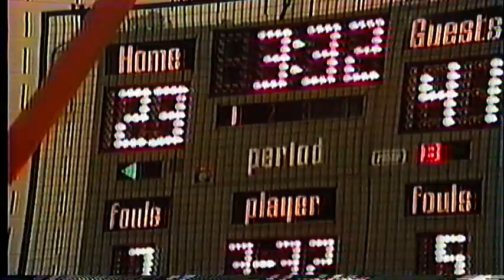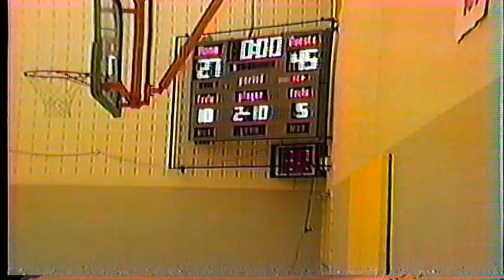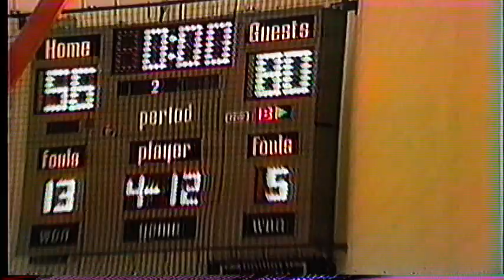Cambrian VS Loyalist Basketball 1989